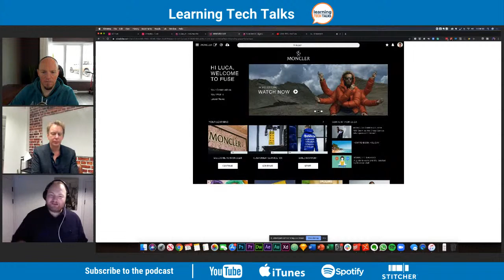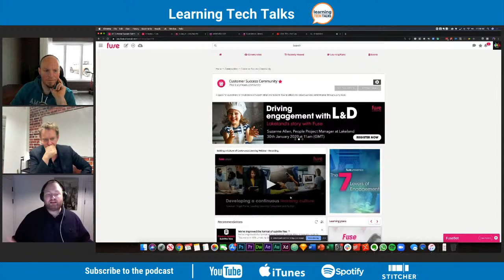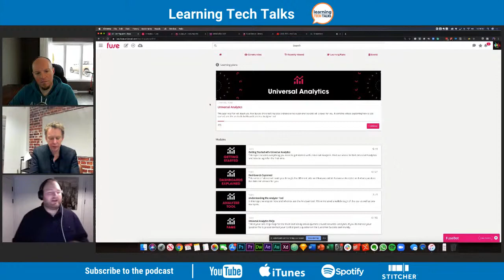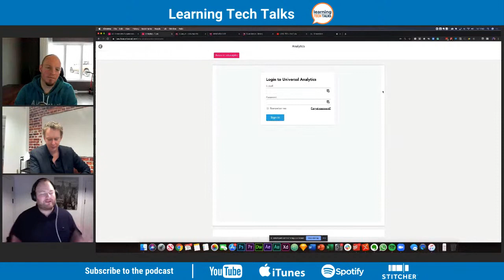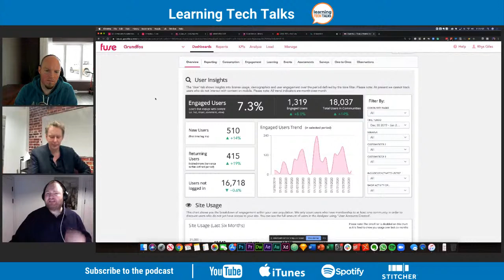Learning Tech Talks - Removing the Barriers to Learning with FUSE Universal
There’s a reason the term LMS makes people cringe. It brings to mind memories of painful content delivered through a painful user experience. Now, to be fair, there’s a lot more going on that has resulted in those painful memories, but the LMS is a leading actor in that movie.

But, what if it didn’t have to be that way. What if the content and experience could be created and delivered in a way that was relevant, valuable, and accessible? What exactly would that content and experience look like?

Listen as I talk with Steve Dineen and Shys Gilles from FUSE Universal about how their platform is designed to break down the traditional barriers and create an experience that contributes to the learning culture needed for your organization’s success.